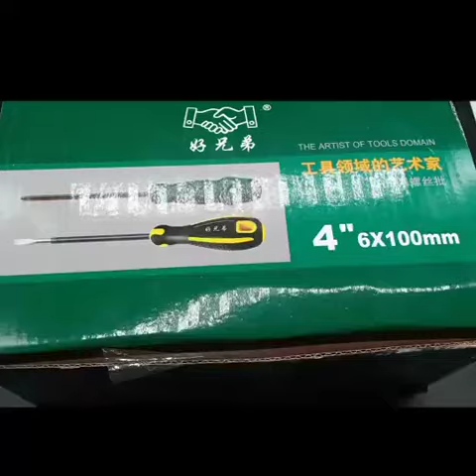Slotted Phillips screwdriver screwdriver with magnetic screwdriver chrome vanadium steel screwdriver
screwdriver drink
screwdriver set
screwdriver recipe
screwdriver in spanish
screwdriver types
screwdriver organizer
screwdriver bit set
screwdriver bits
screwdriver alcohol
screwdriver antenna
screwdriver alternative
screwdriver attachment
screwdriver automatic
screwdriver amazon
screwdriver allen wrench
screwdriver and bit set
screwdriver band
screwdriver bar
screwdriver bit holder
screwdriver bits for drill
screwdriver bits types
screwdriver brands
screwdriver b&q
screwdriver b&m
screwdriver cocktail
screwdriver cocktail recipe
screwdriver case
screwdriver cocktail ingredients
screwdriver costume
screwdriver calories
screwdriver cost
screwdriver cvs
screwdriver c.k
screwdriver drill
screwdriver definition
screwdriver drill bit
screwdriver drink recipe
screwdriver drink ratio
screwdriver drawing
screwdriver drill bit set
sunny d screwdriver
small d screwdriver
single d screwdriver harbor freight
square d screwdriver
screwdriver electric
screwdriver extension
screwdriver emoji
screwdriver escapists
screwdriver earrings
screwdriver extender
screwdriver en español
screwdriver exercise
screwdriver ebay
wiha e screwdriver
screwdriver for ring doorbell
screwdriver for ps4
screwdriver for glasses
screwdriver for macbook pro
screwdriver for nintendo switch
screwdriver for xbox one controller
screwdriver from handy manny
screwdriver flat head
triangle screwdrivers
ratcheting screwdriver f
screwdriver gun
screwdriver gif
screwdriver guide
screwdriver glasses
screwdriver gadget
screwdriver garnish
screwdriver grip
screwdriver gift set
screwdriver holder
screwdriver heads
screwdriver handle
screwdriver home depot
screwdriver handy manny
screwdriver head names
screwdriver holder for pegboard
screwdriver hammer
screwdriver ingredients
screwdriver impact
screwdriver in german
screwdriver in a can
screwdriver ice
screwdriver image
screwdriver in french
skrewdriver i don't like you
screwdriver i spanish
screwdriver i german
screwdriver jello shots
screwdriver jackyl
screwdriver jeans
screwdriver joose
screwdriver jis
screwdriver jaehyun
screwdriver jackie brown
screwdriver joycon
screwdriver kit
screwdriver key
screwdriver keychain
screwdriver knife
screwdriver key blank
screwdriver kit for electronics
screwdriver kh 1.5
screwdriver liquor
screwdriver light
screwdriver lowes
screwdriver l shape
screwdriver long
screwdriver light in car
screwdriver length
screwdriver location hokkaido
screwdriver magnetizer
screwdriver machine
screwdriver multi tool
screwdriver meaning
screwdriver mixed drink
screwdriver milwaukee
screwdriver magnetic tip
screwdriver made in usa
screwdriver near me
screwdriver names
screwdriver nut driver
screwdriver nails
screwdriver needed to open ps4
screwdriver nuclear core
screwdriver neon abyss
screwdriver nut driver set
screwdriver organizer tray
screwdriver on plane
screwdriver organizer diy
screwdriver orange
screwdriver outline
screwdriver offset
screwdriver origin
impact screwdriver o'reilly
mac sabina o screwdriver
phillips type of screwdriver
pocket screwdriver o'reilly
screwdriver phillips
screwdriver pen
screwdriver price
screwdriver pouch
screwdriver png
screwdriver parts
screwdriver power tool
screwdriver pry bar
screwdriver på svenska
screwdriver quotes
screwdriver quick release
screwdriver quantity
screwdriver quality
screwdriver qatar
screwdriver quiz
screwdriver quality barotrauma
screwdriver quizlet
screwdriver ratchet
screwdriver rack
screwdriver ratio
screwdriver replacement
screwdriver ring
screwdriver reviews
screwdriver radiation
screwdriver r
screwdriver smirnoff
screwdriver set with case
screwdriver socket
screwdriver storage
screwdriver sizes
screwdriver set home depot
screwdriver socket set
screwdriver bit
screwdriver tool
s shaped screwdriver
screwdriver torque wrench
screwdriver target
screwdriver tips
screwdriver types names
screwdriver that holds screws
screwdriver to open ps4
screwdriver uses
screwdriver urban dictionary
screwdriver uses and function
screwdriver utility back 4 blood
screwdriver uranium
screwdriver ultrakill
screwdriver usage
screwdriver uzalo
screwdriver vodka
screwdriver vs mimosa
screwdriver vs drill
screwdriver vs impact driver
screwdriver voltage tester
screwdriver vs phillips
screwdriver vector
screwdriver vs flathead
cr-v screwdriver bits
v shaped screwdriver
cr-v screwdriver set
3.6 v screwdriver
v shaped screwdriver bit
3.6 v screwdriver charger
1000 v screwdriver
screwdriver with bits
screwdriver walmart
screwdriver with screw holder
screwdriver whiskey
screwdriver wrench
screwdriver with magnetic tip
screwdriver with grenadine
screwdriver with multiple heads
screwdriver with screws
screwdriver xbox one controller
screwdriver x shape
screwdriver xiaomi
screwdriver xbox 360 controller
screwdriver xbox controller
screwdriver xps 13
screwdriver xbox
screwdriver yandere simulator
screwdriver you hit with a hammer
screwdriver you can hit with a hammer
screwdriver yahoo